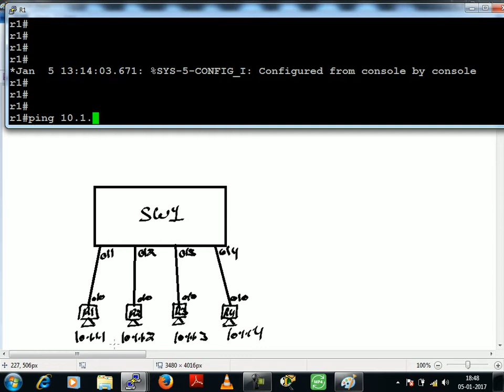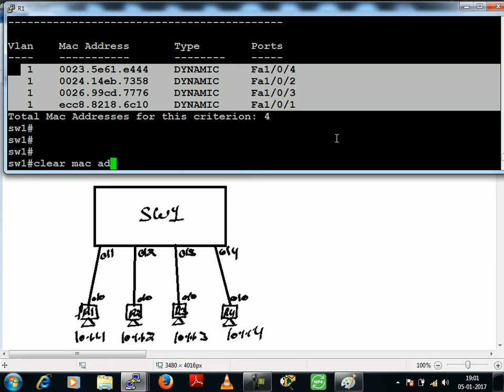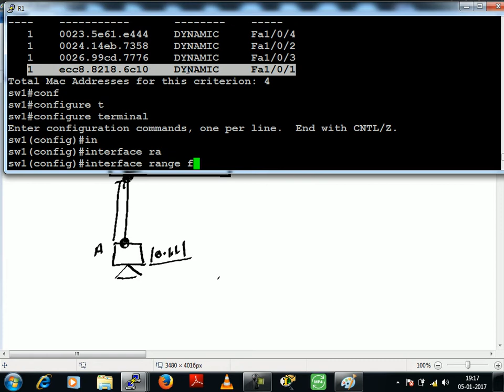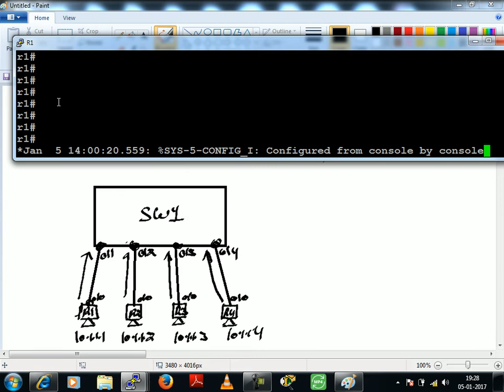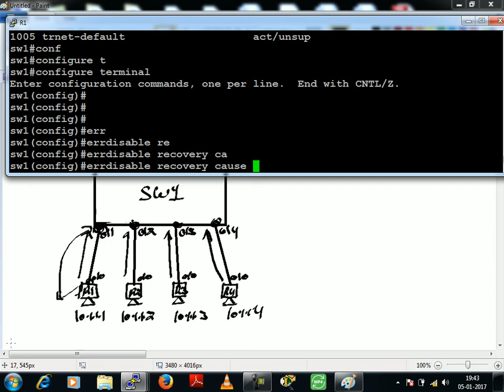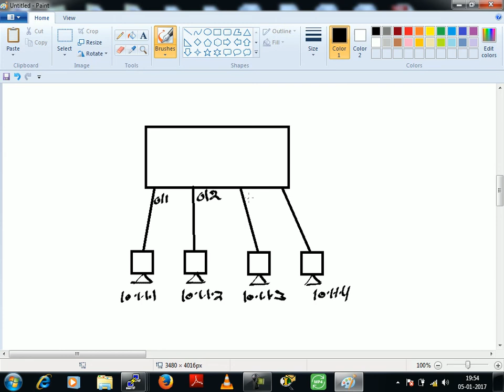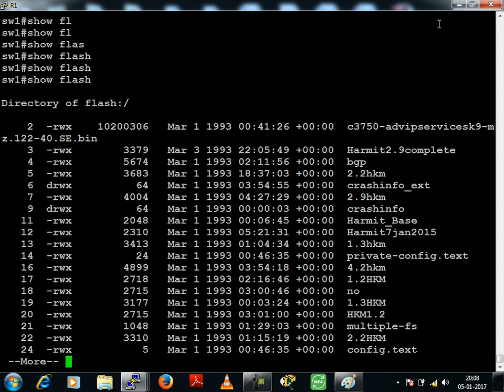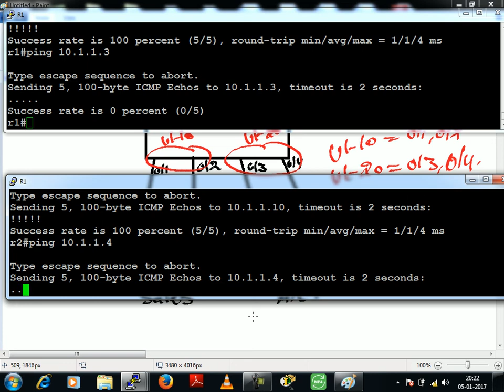CCNP SWITCHING VIDEOS PART 1-2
CCNP SWITCHING, STP, NETWORKING, CISCO